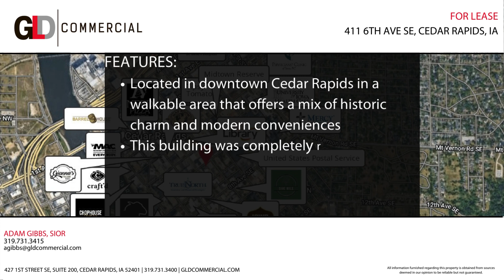411 6th Ave SE flyer video AG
— Industrial/Warehouse — Office — Retail — Land/Lot — Multifamily —
View available Cedar Rapids and Iowa City area commercial real estate properties for sale or lease

LOCATION OVERVIEW:
Situated in downtown Cedar Rapids, the area offers a seamless blend of historic charm and modern conveniences. Within walking distance, tenants will find an array of amenities as well as easy access to major highways and public transportation.

PROPERTY OVERVIEW:
The Harper and McIntire Building, formerly the Smulekoff Warehouse, was completely renovated in 2018 and offers both retail and office space for lease. Suite 100 on the main floor is 4,578 SF in size and is an open concept with in-suite restrooms. It would be a fantastic retail or office space with lots of natural light. Suite 301 consists of 1,227 SF and features exposed brick, a reception area, two private offices plus a third space that could accommodate either cubicles or be used as a conference room. The building has ADA access and an elevator to the upper floors as well as approximately 100 on-site shared parking spaces.

PROPERTY HIGHLIGHTS:
• Suite 100: 4,578 SF retail/office for lease
• Suite 301: 1,227 SF office for lease
• On-site parking for tenants and visitors